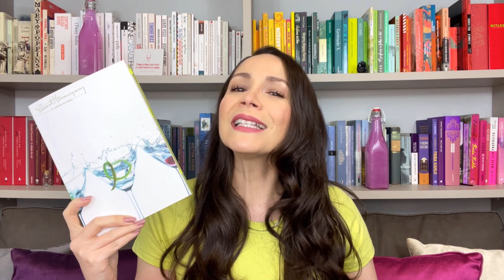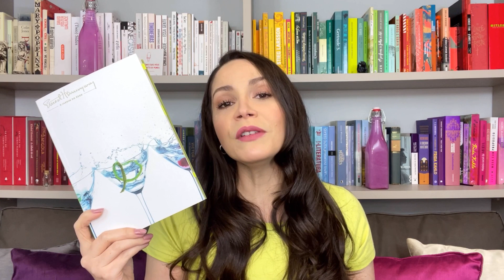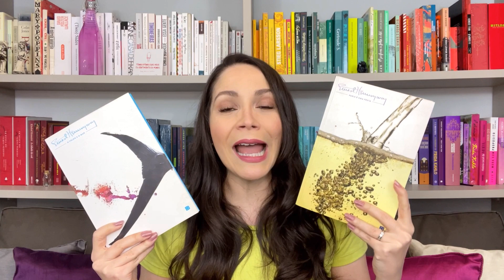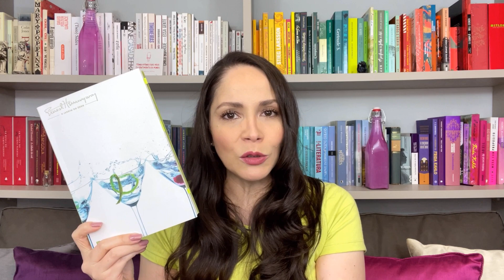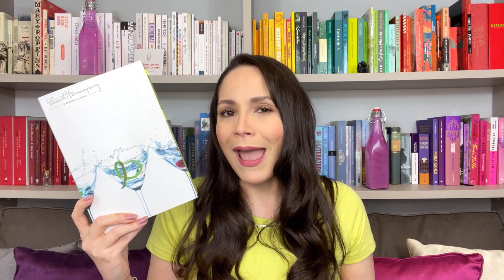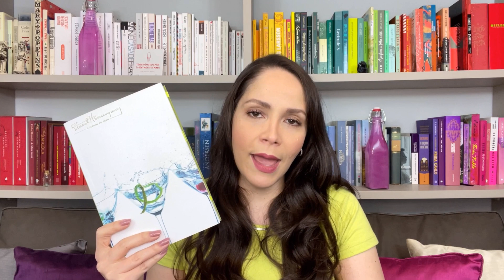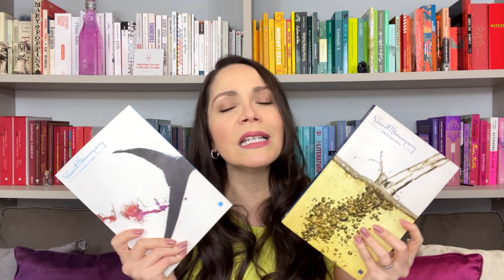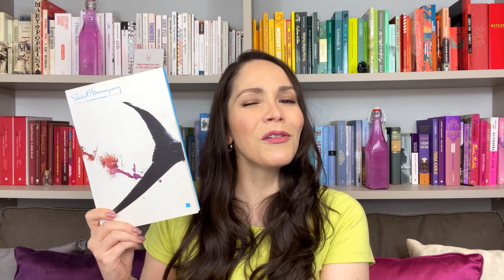O JARDIM DO ÉDEN - Ernest Hemingway (RESENHA) #73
Tem fã do Hemingway por aí?
“O Jardim do Éden” volta a ser publicado no Brasil. Quem aí já leu? Qual a sua obra favorita do autor? Me conta!
O Jardim do Éden é publicado pela Bertrand Brasil /@grupoeditorialrecord

⭐LINKS DOS LIVROS:
O Jardim do Éden

Paris É Uma Festa

O Velho e o Mar

Publicado postumamente em 1986, O jardim do Éden, do Nobel de Literatura Ernest Hemingway, traça a vida de um jovem escritor americano e sua glamorosa esposa que se apaixonam pela mesma mulher.

A concepção de O jardim do Éden começou em 1946, contemporaneamente a outros romances lançados em vida por Hemingway, como O velho e o mareParis é uma festa. Mas só chegou às livrarias 25 anos após sua morte.
Considerado um divisor de águas na percepção de leitores e estudiosos do autor norte-americano, o romance é único entre as obras de Hemingway. Sua exploração de papéis e identidades de gênero, de práticas sexuais e sua expressão artística desafiaram as noções tradicionais que os fãs tinham de Hemingway.
Apesar de não ser um romance autobiográfico, muitas semelhanças envolvem o autor e seu protagonista. David Bourne é um jovem escritor norte-americano em ascensão, ávido por escrever a próxima história. Recém-casado com a glamorosa Catherine, viajam em lua de mel para a Côte d'Azur na década de 1920. Até que um dia conhecem Marita e, a partir desse encontro, a vida dos três ganha um novo rumo. David e Catherine se sentem atraídos por Marita, e o perigoso jogo erótico do qual participam quando se apaixonam pela mesma mulher enfraquece aos poucos seu relacionamento.
Em meio a esse triângulo amoroso, Hemingway nos dá excelentes pistas do que é ser escritor por meio das lutas intelectuais de David – quando tenta descrever em pequenas histórias sua viagem pela África com o pai, na infância, caçando elefantes, pondo em espera a narrativa principal que trata das suas viagens com Catherine. Ele também revela sua vulnerabilidade, escondida atrás de sua imagem pública, do alto preço que os artistas precisam pagar para seguir sua vocação.
Escrito no período pós-guerra e ambientado entre drinques e tardes ao sol, trabalho literário e diversão, O jardim do Éden consiste em um notável exercício de liberação e contém a personagem feminina mais impressionante do autor.
Esta edição conta com prefácio de Charles Scribner Jr., descrevendo como foi o processo de edição do manuscrito – em função da clareza e consistência de uma obra inacabada – e posfácio de Roberto Muggiati, apresentando as familiaridades entre Hemingway e sua obra.
“Uma narrativa enxuta e sensual... tensa, chique e estranhamente contemporânea, O jardim do Éden representa o Hemingway vintage, o mestre fazendo o que ninguém fazia melhor.” - R. Z. Sheppard, Time